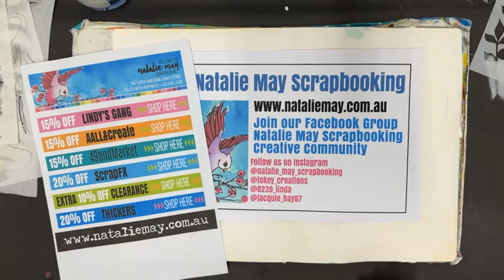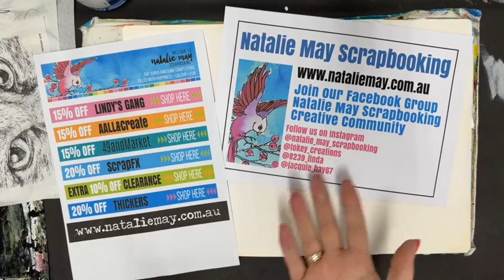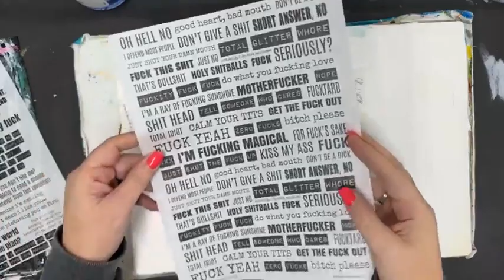Art Journal with Rub Ons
When projects don't go to plan ... Pivot ... Change your path ... That's what I did with this Journal Page!
Filmed Live on Facebook on the 15th July 2023